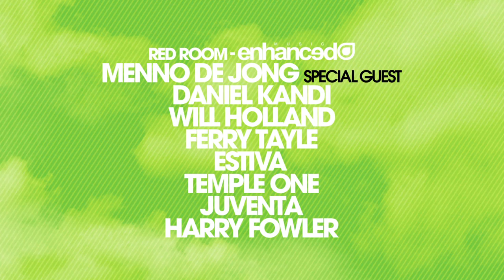PASSION Presents PAUL OAKENFOLD - FRIDAY 27th APRIL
PASSION -- 27th APRIL 2012 * 9pm-6am *

PAUL OAKENFOLD, ANDY MOOR, SIMON PATTERSON, ALEX M.O.R.P.H. JOHN ASKEW, MENNO DE JONG, DANIEL KANDI, BRYAN KEARNEY, GENIX, WILL HOLLAND, FERRY TAYLE, ESTIVA, TEMPLE ONE, JUVENTA